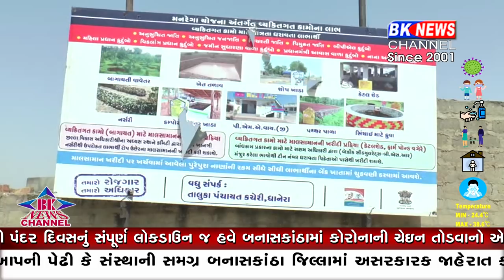ધાનેરા તાલુકાના ધાખા ગામના સરપંચ સેધા ભાઈ પટેલ સરપંચ પદ પર બન્યા રહેશ...